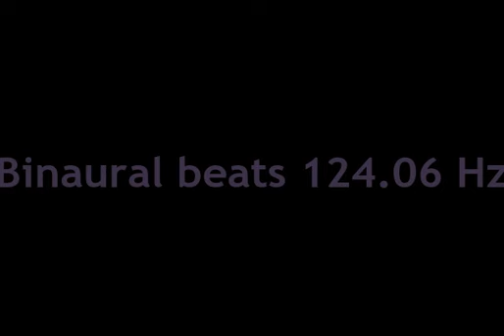binaural_beats_124 06hz